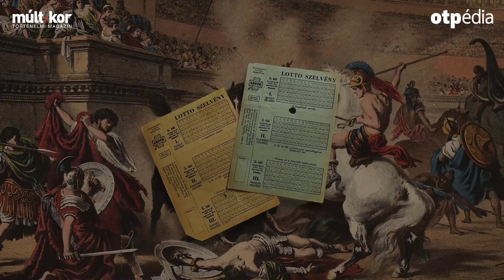A gladiátoroktól az ötös lottóig – így forgott Fortuna kereke az idők során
A szerencsejáték élvezetének már az ókorban sem tudtak ellenállni őseink.